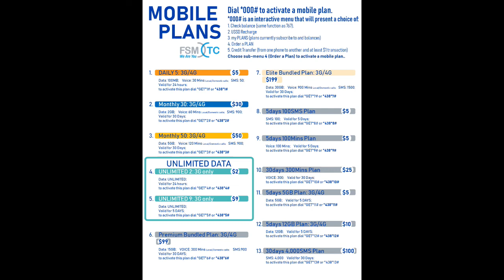RONGEN RAHNWET NAN POHNPEI FEB 21, 2020